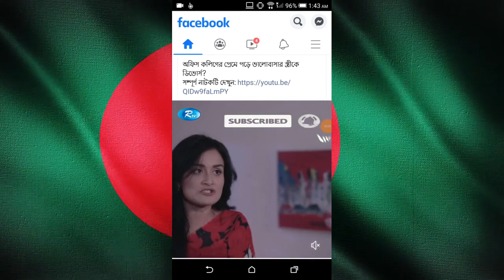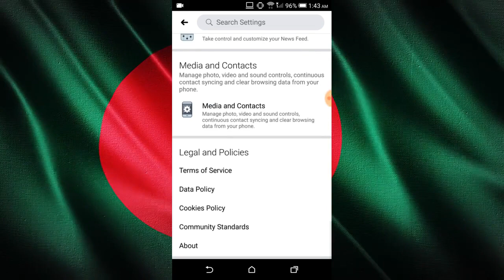ফেসবুকে ডাটা বাঁচাবেন কিভাবে | how to save data/mb on facebook | bangla tutorial||eng team tube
ফেসবুকে ডাটা বাঁচাবেন কিভাবে।।how to data/mb save on facebook ।। bangla tutorial
ফেসবুকে খুব এমবি খরচ করে ব্যবহার করুন । (eng team tube)

(দয়া করে কেউ ফ্রেন্ড রিকোয়েষ্ট করবেন না, আমার ফেসবুকে গিয়ে শুধু ম্যসেজ করুন)